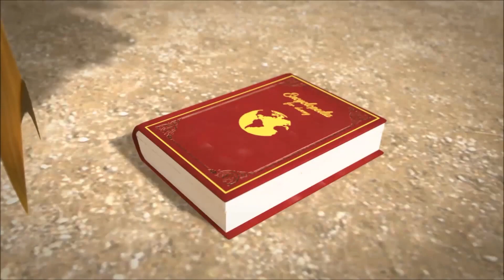Oko i Lele 🌸 Eva 💞 Śmieszne bajki dla dzieci 🍿Super Toons TV - Bajki Po Polsku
Czy znacie Evę?

Oko Lele to animowany serial opowiadający o Jamie, który przechodząc przez tajemniczą bramę, podróżuje w przeszłość do epoki kamienia łupanego. Spotyka dwóch jaskiniowców Oko i Lele i razem usiłują przetrwać w świecie pełnym niebezpieczeństw.